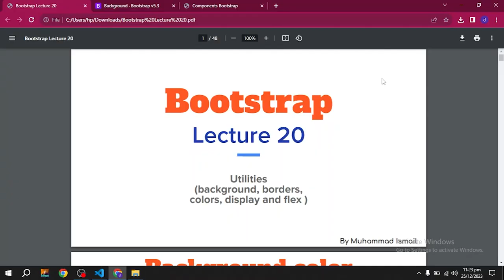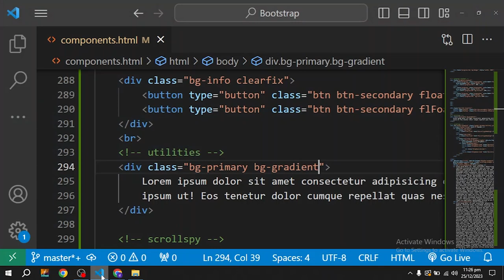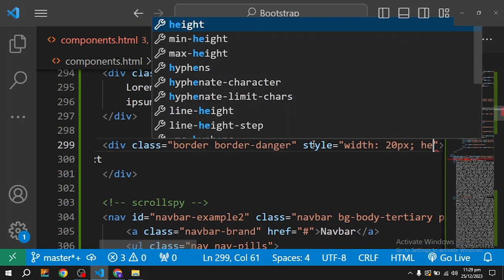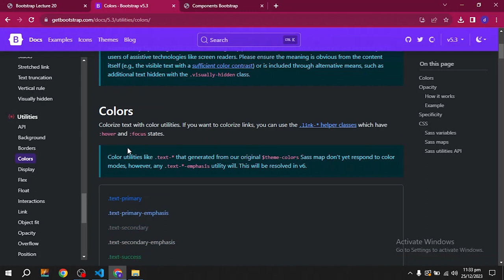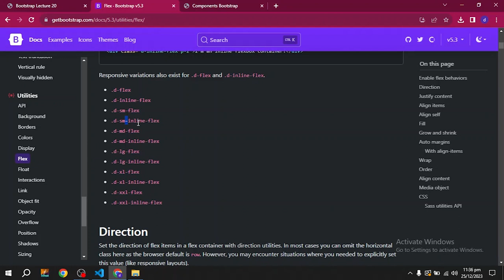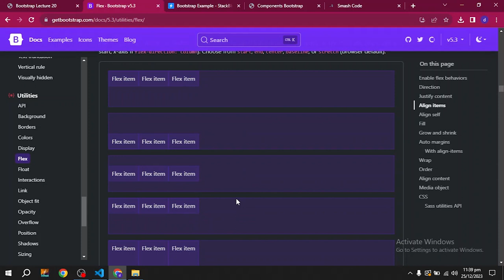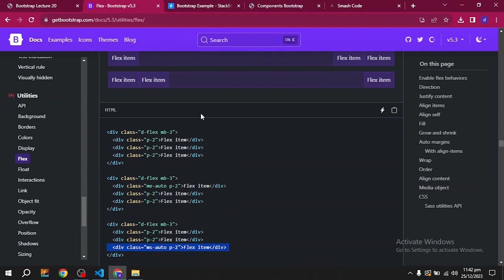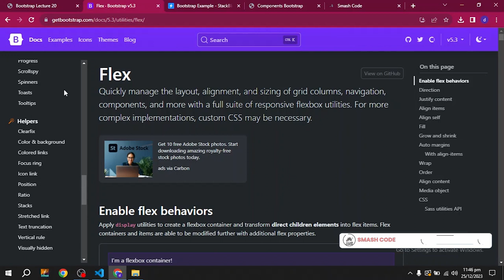Bootstrap Utilities Tutorial: Background, Borders, Display, Flex | Bootstrap #20 | Web Dev #91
👉In this tutorial, I have explained bootstrap utilities including
Background, Borders, Colors, Display & Flex.
💥💥 Time lapse 💥💥

00:40: What are Bootstrap utilities?
01:50: Bootstrap utilities explained?
04:15: What are borders in Bootstrap?
06:03: Bootstrap borders explained?
10:20: What are colors in Bootstrap?
11:04: How to add opacity in color in Bootstrap?
12:00: What are display properties in Bootstrap?
13:15: How to use Flex in Bootstrap?
16:08: What is justify content property in Bootstrap?
16:37: How to align items in Bootstrap?
17:29: What is flex fill in Bootstrap?
18:00: What are grow and shrink properties in Bootstrap?
20:03: How to use wrap in flex items in Bootstrap?
21:30: How to use the align property in Bootstrap?

👉 Don’t miss any new posts on our Instagram platform